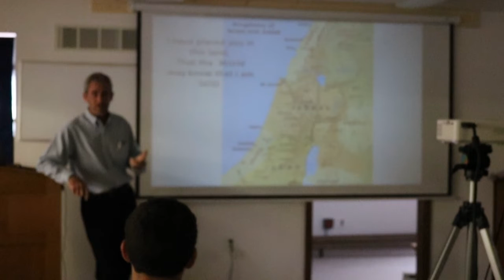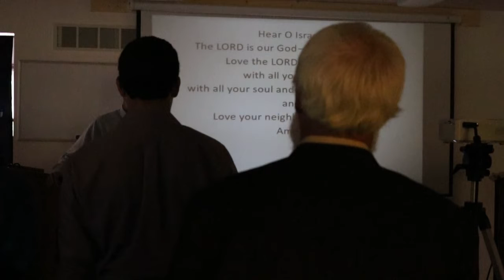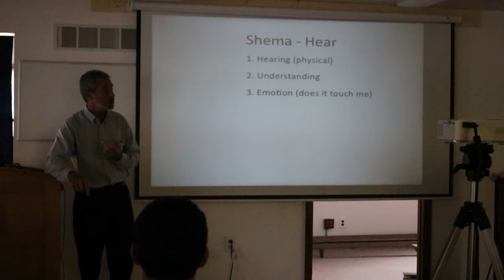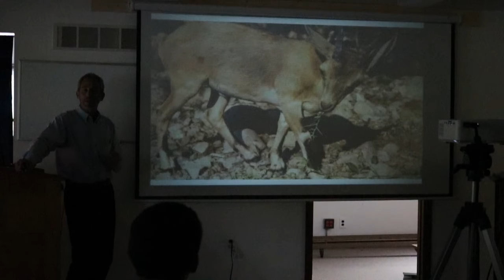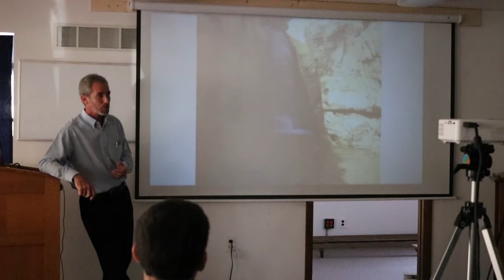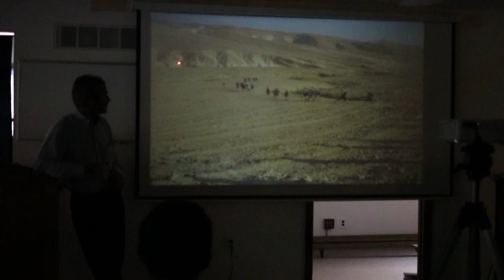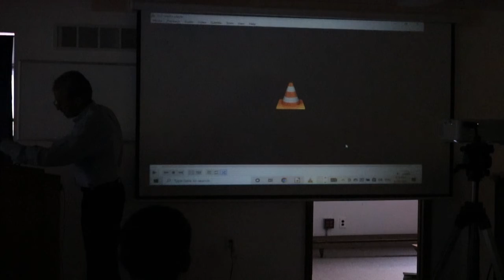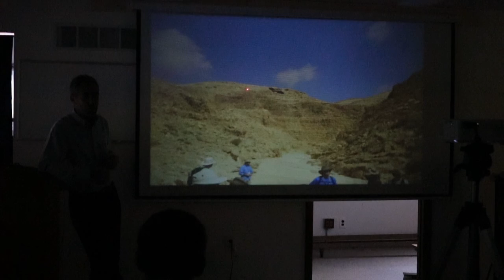Shema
Message  By Carl Gingerich